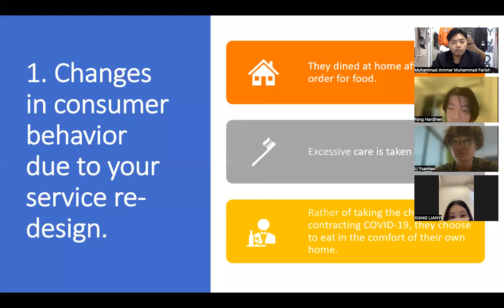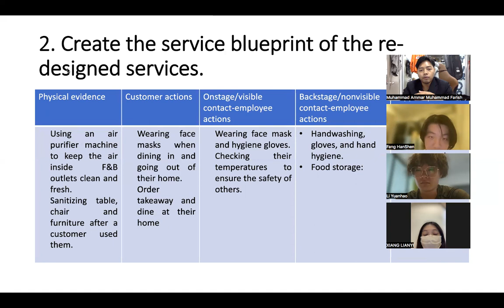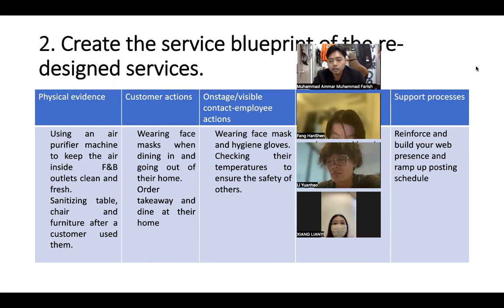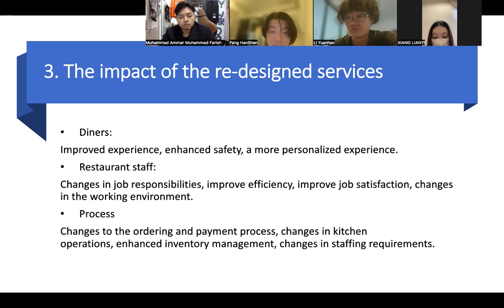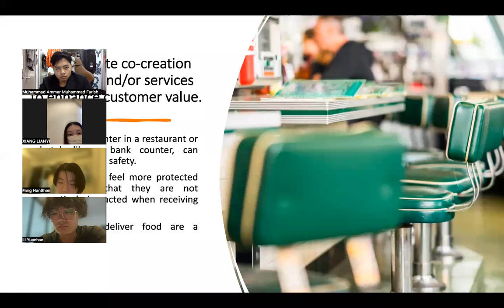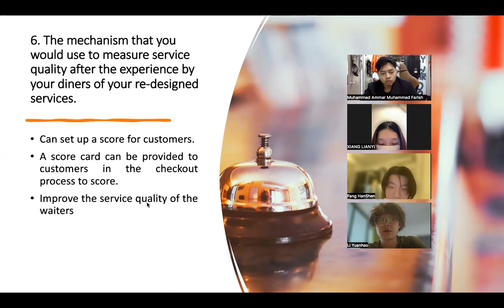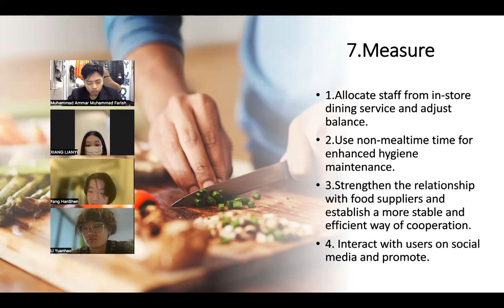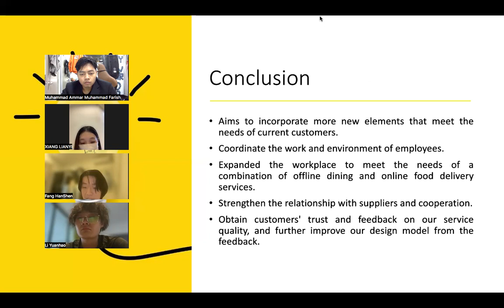Service Quality Management Group Project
Lecturer: Dr. Stepahnie Chuah
Muhammad Ammar Bin Muhammad Farish 0346993